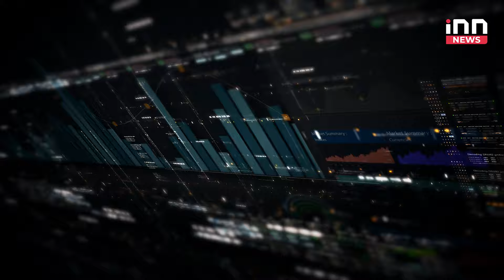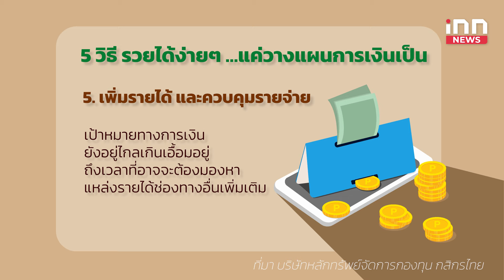ไม่เก่ง ก็รวยได้ 5 วิธีวางแผนการเงิน | โฟกัสเศรษฐกิจ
INN โฟกัสเศรษฐกิจสัปดาห์นี้ พามารู้จัก 5 วิธีเริ่มวางแผนการเงิน กับคอนเซ็ปต์ ไม่เก่ง...ก็รวยได้ แค่วางแผนการเงินเป็น

1. คำนวณค่าใช้จ่าย ที่จำเป็นต้องใช้ยามเกษียณ
2. อย่าก่อหนี้ ถ้าไม่จำเป็น
3. เริ่มเก็บออม ตั้งแต่วันนี้
4. ลงทุน ให้เป็นเงินออมถึงงอกเงย
5. เพิ่มรายได้ และควบคุมรายจ่าย